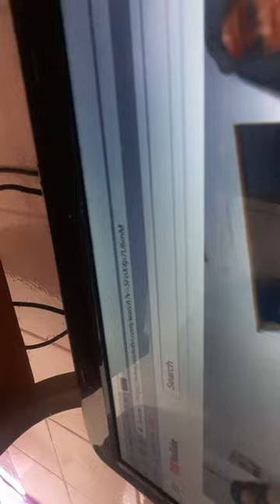Hot sisters vs haschak sisters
Vs haschak sisters